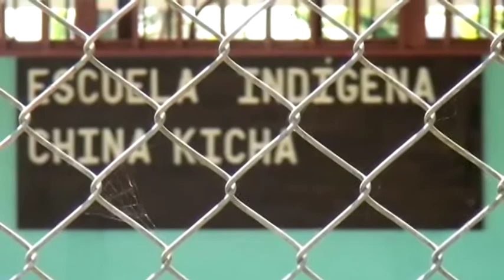Gobierno entregará a Asociaciones de Desarrollo 3 mil millones de colones